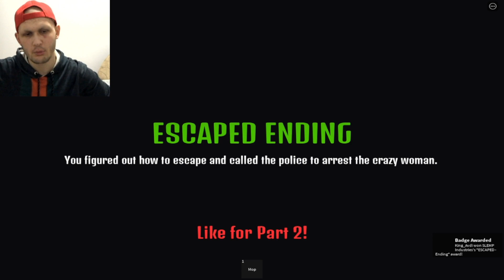JOM TU PUNU NE NJE FURR BUKE POR NJE VAJZ E KEQE PO DON MEM MYT